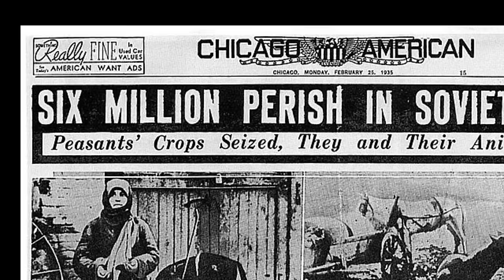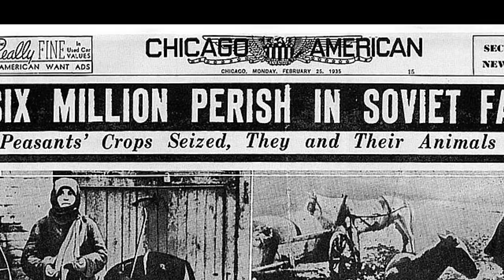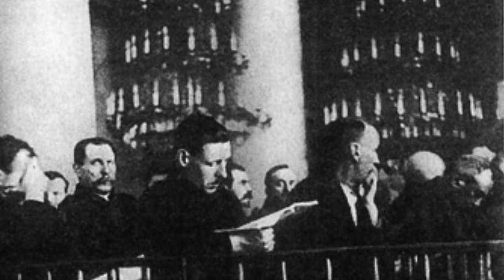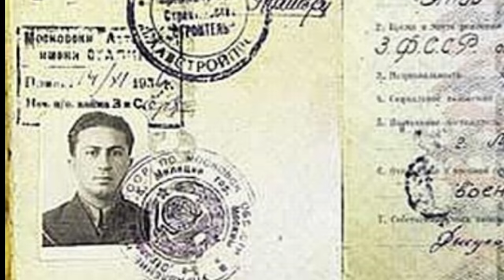In Stalin's Shadow: Svetlana Alliluyeva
When 85-year-old Lana Peters passed away in 2011 from complications due to colon cancer, the nation seemed to have forgotten the woman who had become a sensation during the Cold War.  The History Guy recalls the extraordinary life of the woman whose defection to the United States represented a seminal moment in history.

For Further Reading